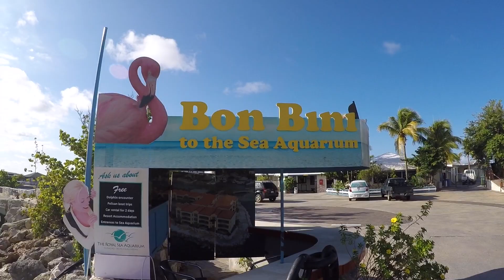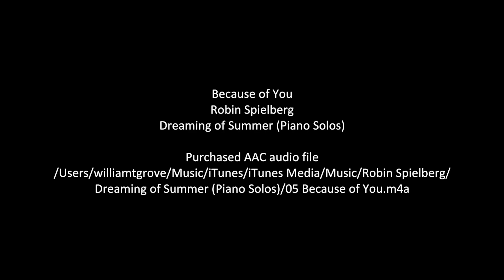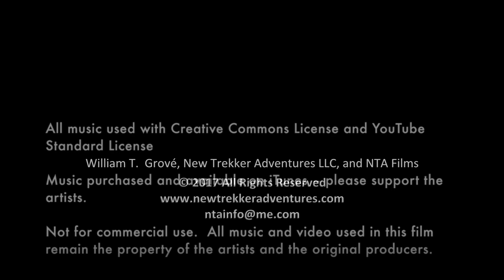Curacao 2017 Submersible Dive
September 2017
Katie and I spent the past week diving with the scientist of SECORE doing research on Sexual Coral Reproduction.  We also had the opportunity to do a deep dive in the Curaçao Sea Aquarium Park and Dolphin Academy's Substation Curaçao Submersible.  The experience was part of our SECORE adventure auction item we won at the 2016 Columbus Zoo's Wine for Wildlife conservation fundraising event.  The submarine experience was donated as part of the package by the kind owner of the Aquarium, "Dutch" Schrier and his Substation Curaçao submersible.  Maximum depth was 552 ft.